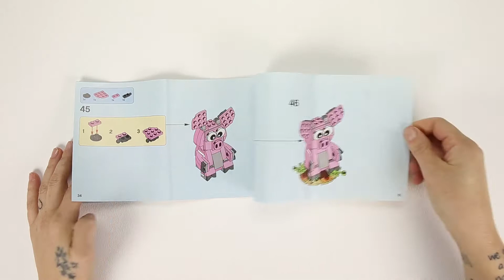LEGO 40186 - Real-Time Build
LEGO 40186 Year of the Pig full real-time build.

Sorry for the audio issues, we are trying new things, bear with us, please. :)

Set Number: 40186
Theme: Seasonal
Subtheme: Chinese New Year
Released In: 2019
Packaging: Box
Build Time (approx.): 20 minutes

Contains: 152 parts

Music